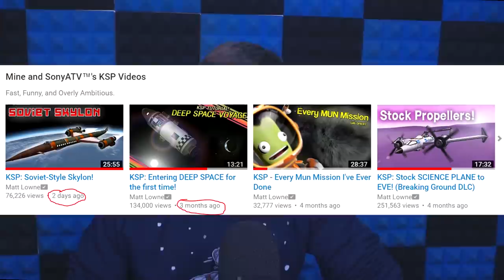Channel Update after the Copyright Claims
Thank you for all of your support. I've pinned a comment with more info below.